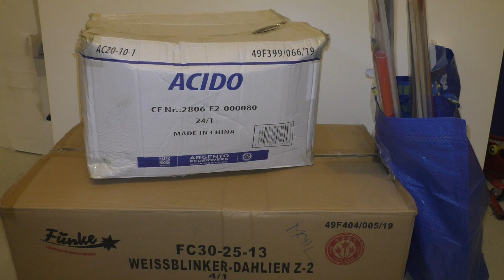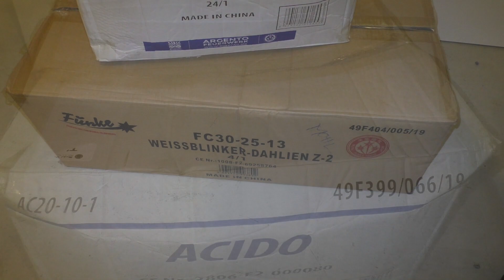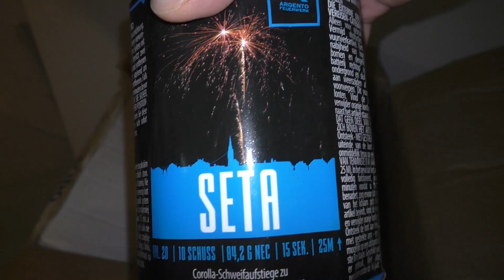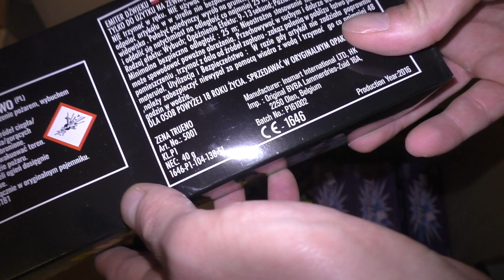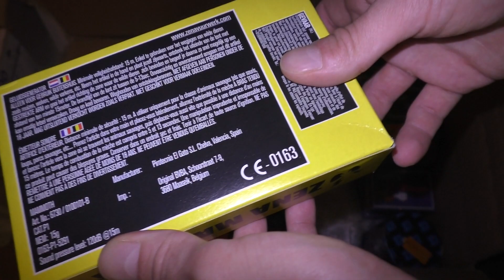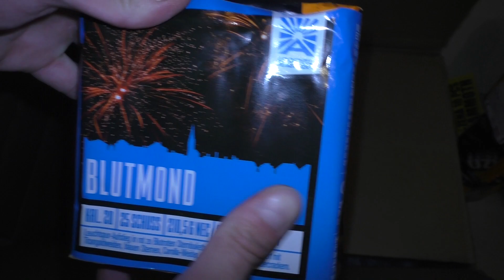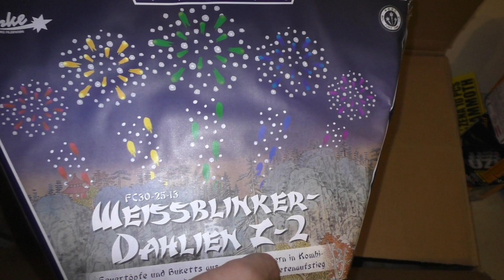400€ | FEUERWERK UNBOXING | Silvester Bestellung 2022/2023 | Mohl Feuerwerk | Go4Pyro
Bestellt bei Mohl Feuerwerk, aus Laupheim :)

Wenn euch das Video gefallen hat würde ich mich über ein Like und ein Abo freuen :)